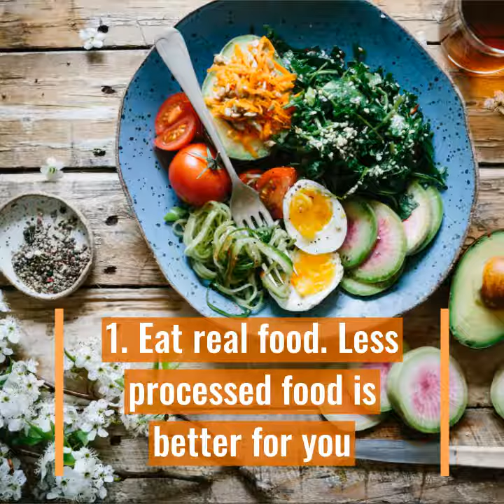These are the top 5 healthy habits you should follow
Want to be more healthy? Follow these 5 habits that most healthy people have in common:
1- Practice sports or do exercise. People who are active tend to live longer.
2- Eat real food. Less processed food is better for you and helps regulate appetite letting you know when you've had enough.
3- Cook at home. Plan ahead and cook your own food. This way you have more control over what you eat, the ingredients you choose and how you prepare your meal.
4- Drink water. Say bye to sugary drinks that only add empty calories to your diet that make you gain weight.
Last but not least:
5- Sleep. A good sleep can go a long way and most people underestimate the power of sleep.

Yaay Today ©- Breaking video news for your break